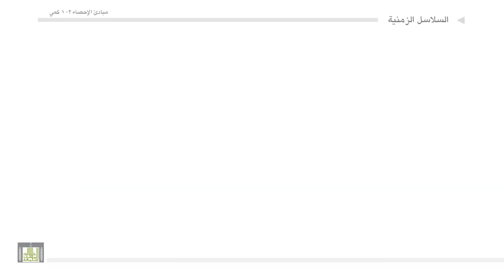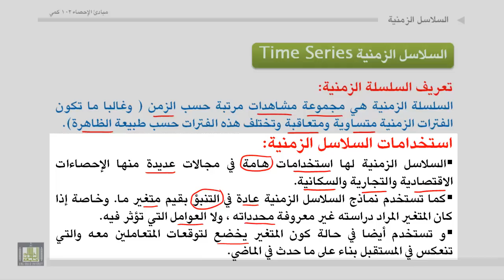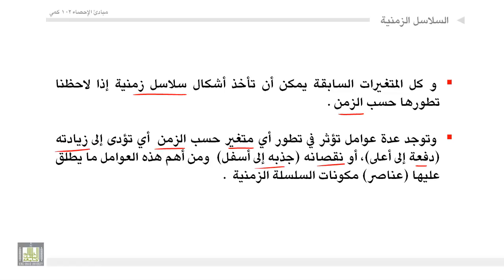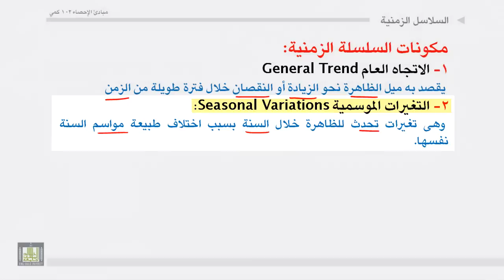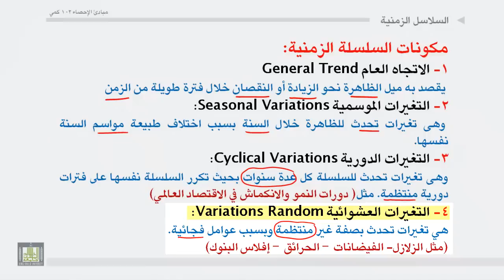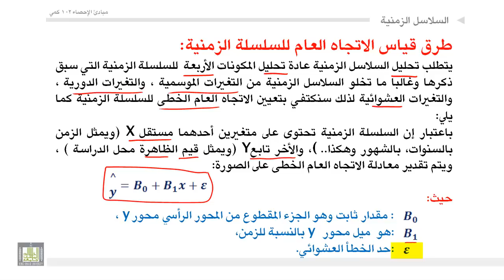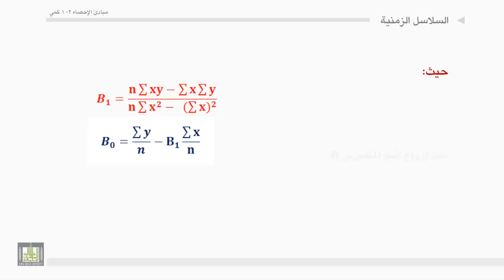مبادئ الإحصاء - السلاسل الزمنيه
تعريف السلاسل الزمنية - أشكال السلاسل الزمنية - العوامل التي تؤثر في السلاسل الزمنية